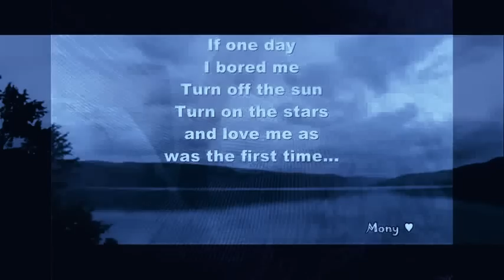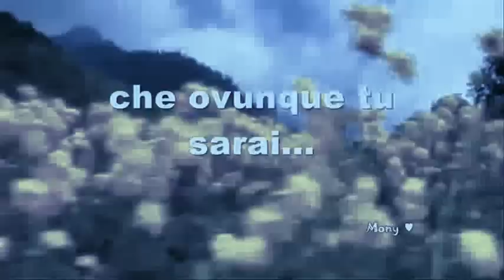*♡* Ti Voglio Bene *♡*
If one day I bored me
Turn off the sun
Turn on the stars
and love me was the first time...